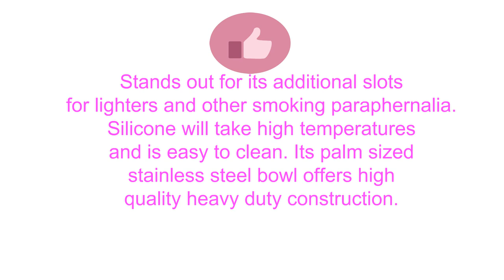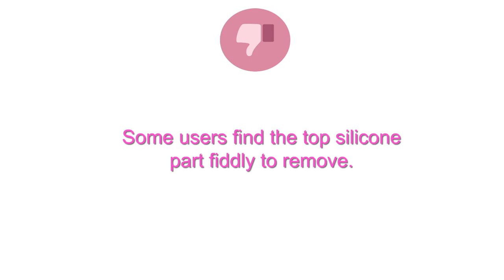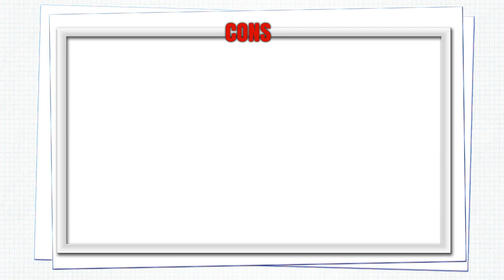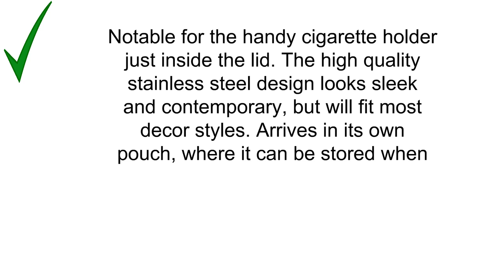3 Best Ashtrays - Ashtrays Reviews of 2019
3. Kind Ash Cache Green Ashtray

2. Teagas 5.5" Round Original Wooden Cigarette Ashtray, Outdoors and Indoors Ash Tray

1. Ashtray, Newness Stainless Steel Modern Tabletop Ashtray Lid, Cigarette Ashtray Indoor Outdoor Use, Ash Holder Smokers, Desktop Smoking Ash Tray Home Office Decoration, Silver